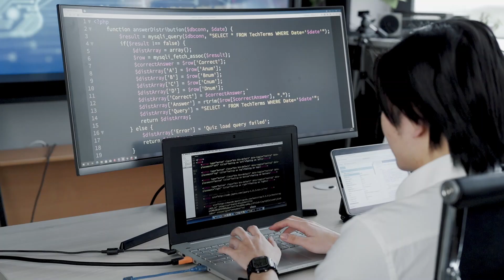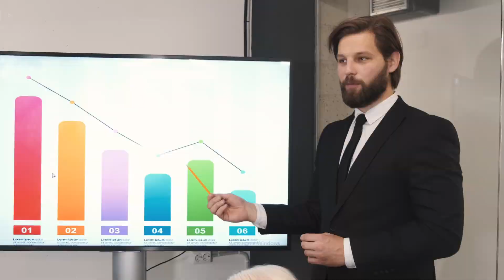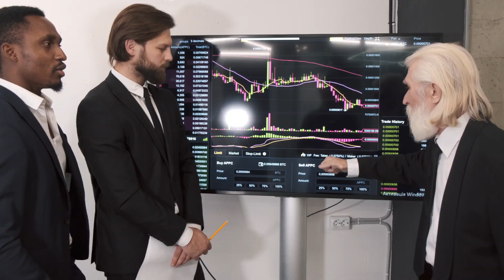PGDCA course kaise kare | PGDCA course kya hai | Best computer course | Rakesh Godara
is pgdca a good course
PGDCA kaise kare
onine pgdca kaise kare
pgdca course me fees kitni hoti hai
PGDCA course kaise kare | PGDCA course kya hai | Best computer course
PGDCA kaise kare
best computer courses
PGDCA course kya hai
online best computer course
benefit of pgdca